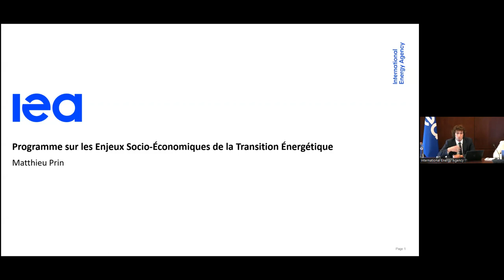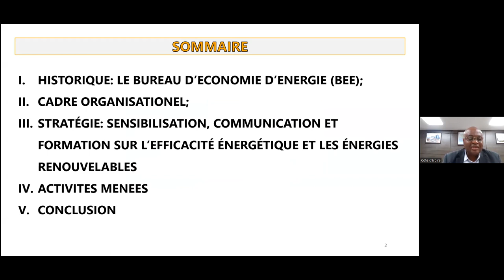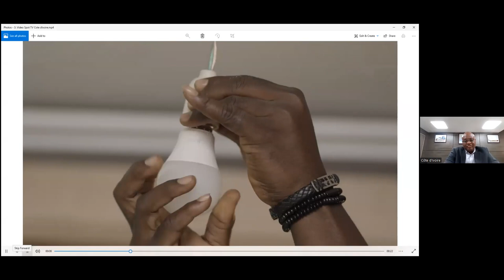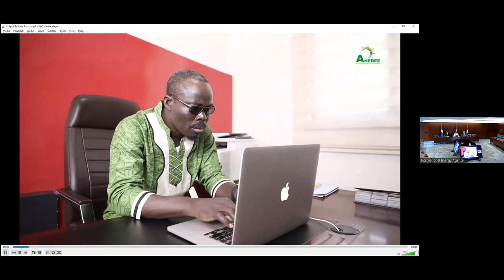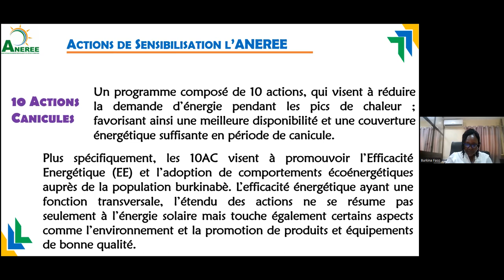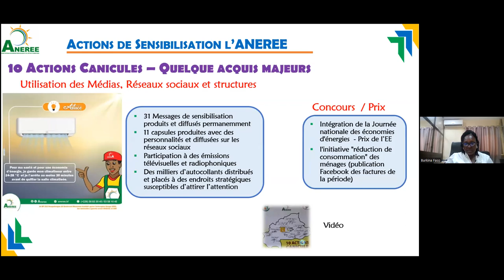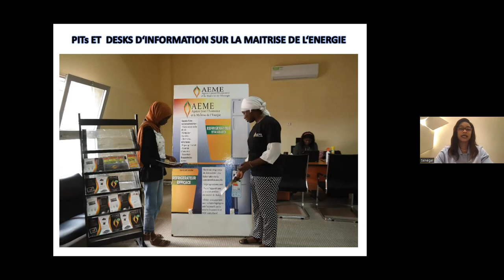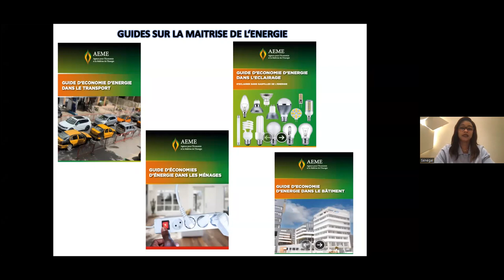Raising public awareness of energy efficiency for a people-centred clean energy transition in Africa